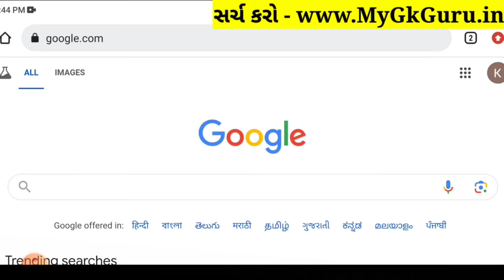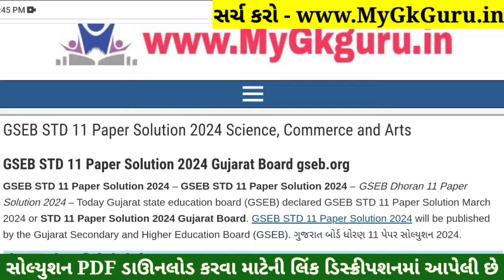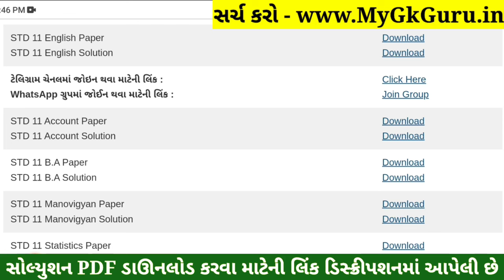STD 11 English Paper Solution 2024 50 Marks, STD 11 English First Exam Paper Solution 2024 October